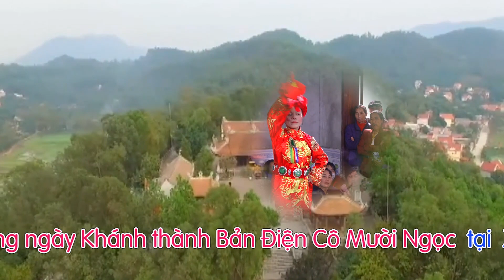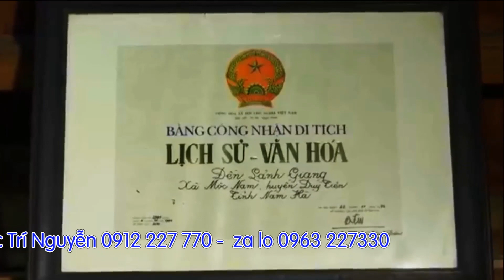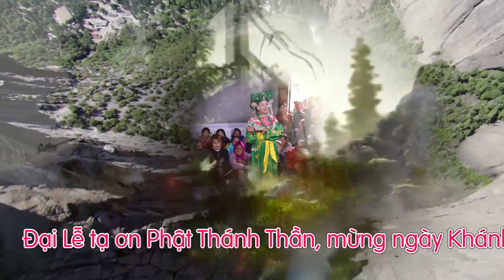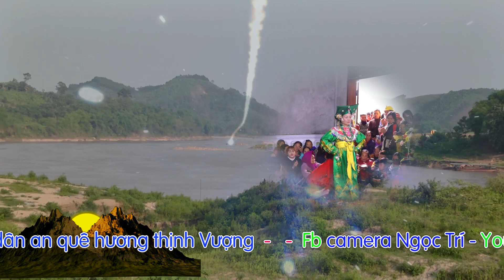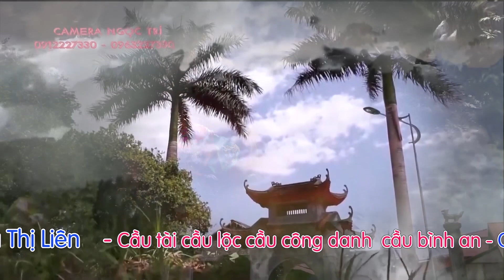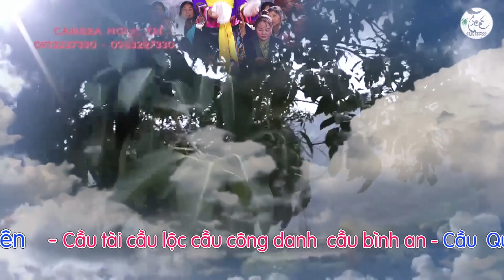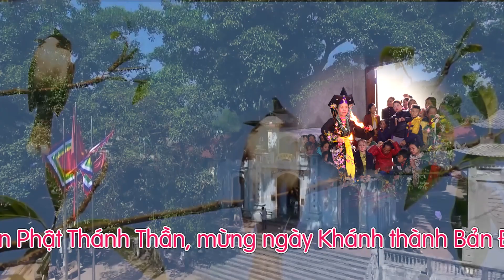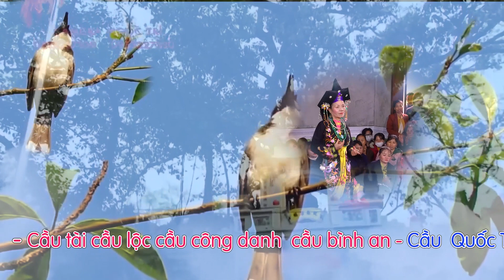Lễ hầu mừng khánh thành Đền Ngọc TD Hà Thị Liên Phú Thọ phan 2